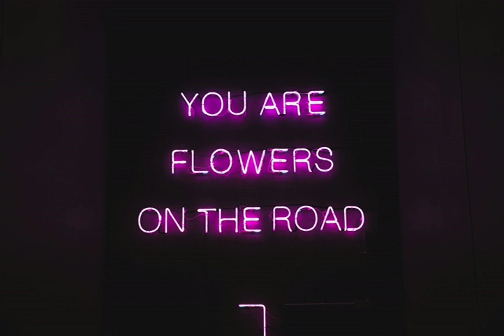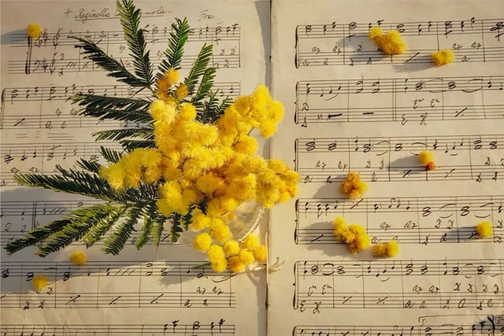☀️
Welcome to Saxophone Melody, The channel to share famous songs that are solo or harmonious with Saxophone sound, listen and feel ♥